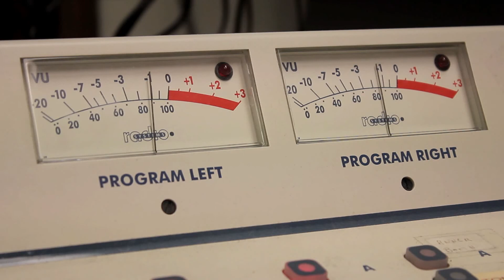Musical Clip - Vu Meter Vintage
Um unidade de volume ( VU ) medidor de ou indicador de volume padrão ( SVI ) é um dispositivo que exibe uma representação do nível de sinal no áudio . O projeto original foi proposto no artigo do IRE , A New Standard Volume Indicator and Reference Level , escrito por especialistas da CBS , NBC e Bell Telephone Laboratories . A Acoustical Society of America o padronizou em 1942 (ANSI C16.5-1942) para uso em instalações de telefonia e estações de rádio. Os equipamentos de áudio de consumo geralmente apresentam medidores VU, tanto para fins utilitários (por exemplo, em equipamentos de gravação) quanto para estética (em dispositivos de reprodução).